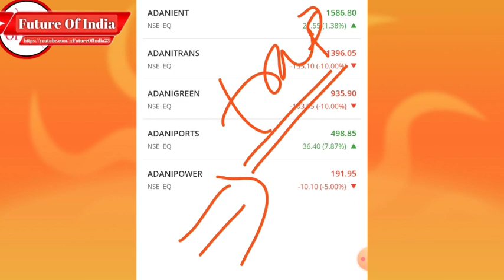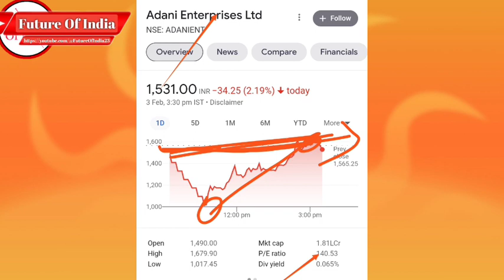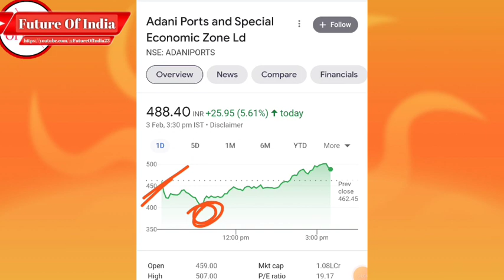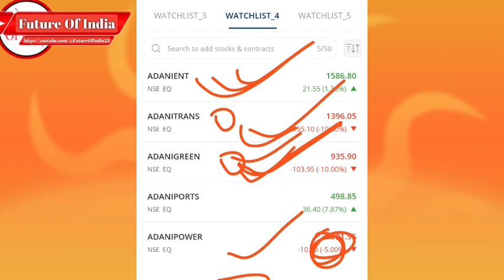अडानी के शेयरों मे शानदार recovery 😱 Adani Enterprises । Adani Power । Adani Ports share news today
In this video you will know about adani'stock today's news

Adani stocks
Adani stocks recovery
Adani stock latest news
Adani stock news today

Hash Tags -

Please Note:-